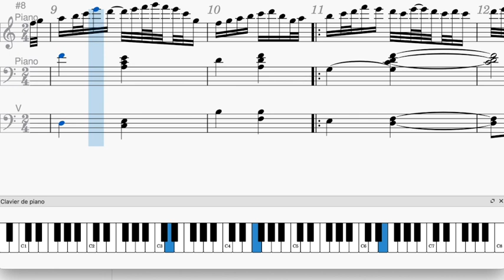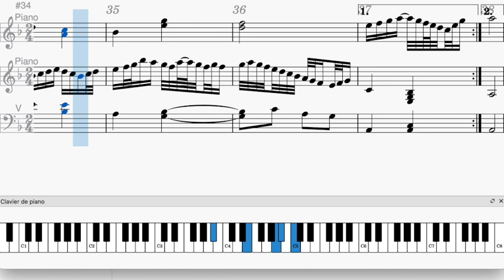2024 09 23 MG Beautiful Sorrow Music Emotions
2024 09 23 MG Beautiful Sorrow Music Emotions
MuseScore : Piano et Violoncelle
Photo : Alhandra  le 10 février 2024